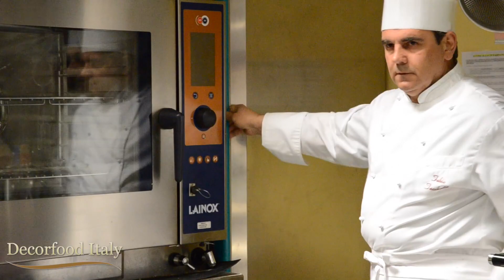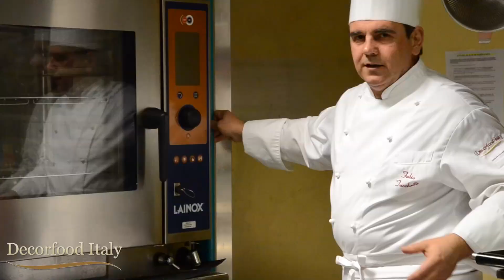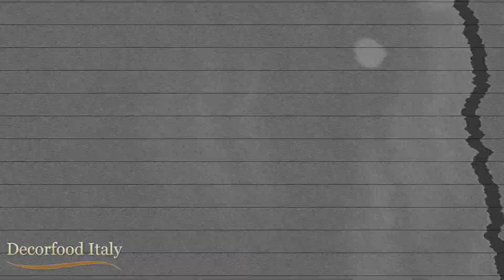Bloopers2012 - Tacchella Style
Un ringraziamento speciale a tutti coloro che seguono i nostri video e ci supportano, allo chef Fabio Tacchella (con i suoi mitici fuorionda) e a tutti i collaboratori di Decorfood Italy. Buon natale e felice anno nuovo!